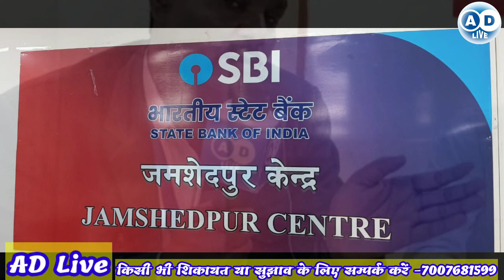भारतीय स्टेट बैंक कर्मचारी मोटिवेशन प्रोग्राम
रमेश श्रीवास्तव
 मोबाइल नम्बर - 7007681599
 rameshshrivastava709@gmail. com
 धन्यवाद

your Quaris
AD Live
Ad live
your qwistion,
your question,
your questions my answers,
your questions
जमशेदपुर न्यूज
jamshedpur news,
 @Narendra Modi
 @Rahul Gandhi